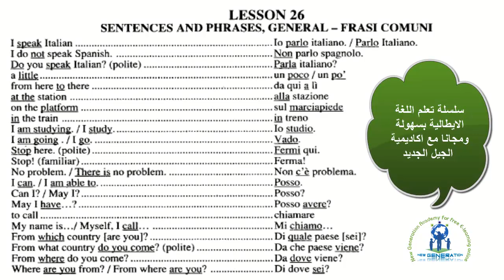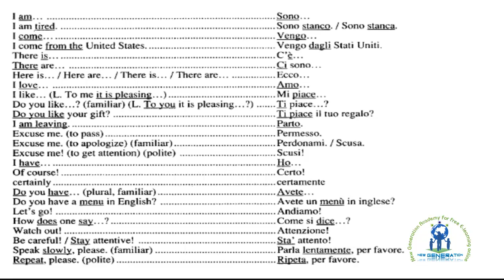NGA,الدرس26فى اللغة الايطالية,Frasi Comuni